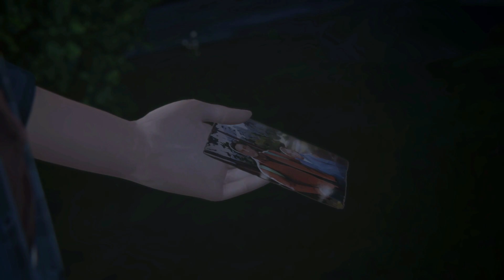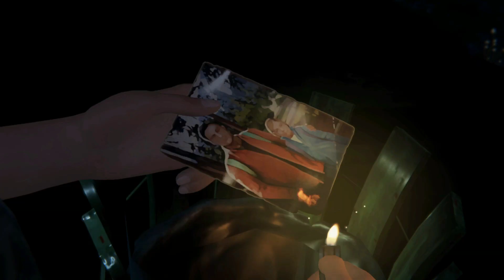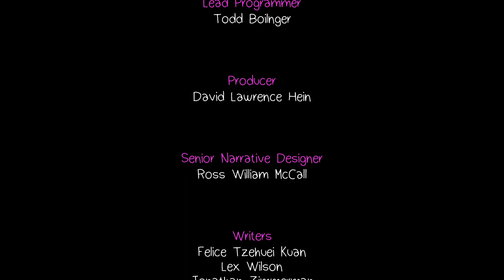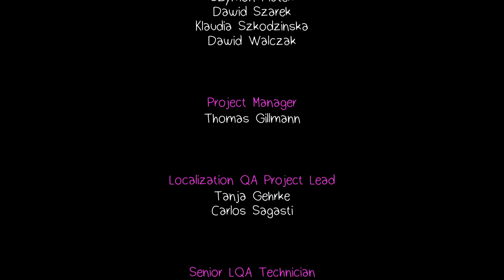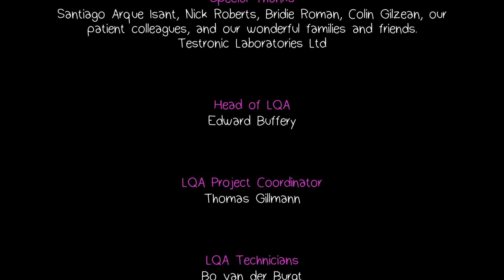Life Is Strange: Before The Storm Remastered Ep 5 - Chloe Smash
Chloe and Rachel got into a fight at the junkyard after what they saw at the lookout

for updates and the schedule for my uploads